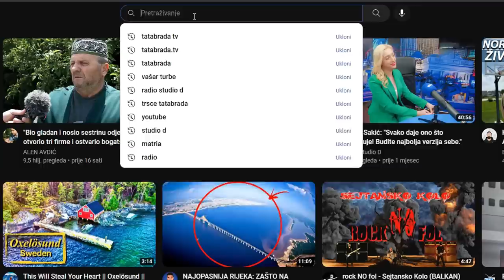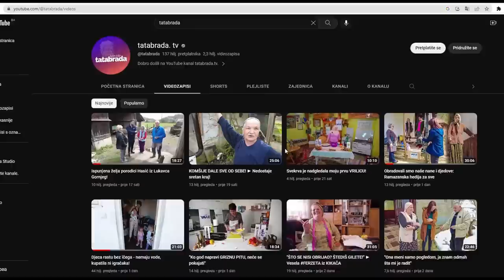"Nismo mi u redu. Sad imamo više nego ikad!"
Naša ekipa je bila u posjeti Željeznom Polju, svratili su do sela Biljevina. Razgovarali su sa Zaimom Hodžićem, čovjekom koji se bavi nomadstvom preko 40 godina. Zaim i njegova porodica se bave i proizvodnjom ovčijeg mlijeka, sira...

ĆEHAJE B.B,
Srebrenik 75350